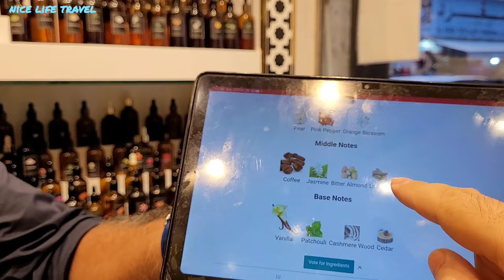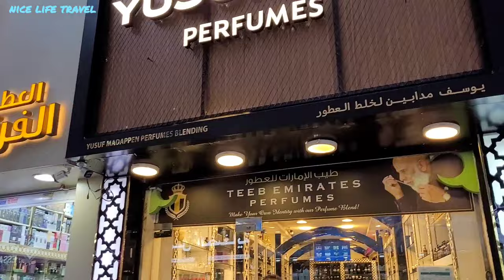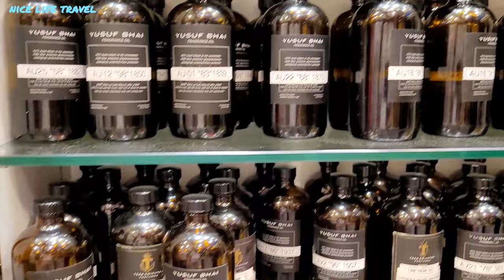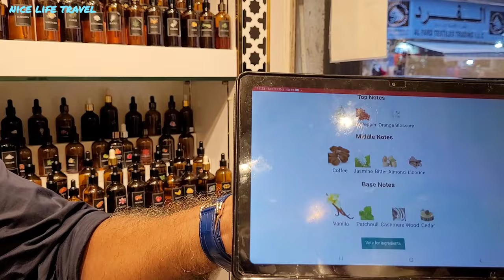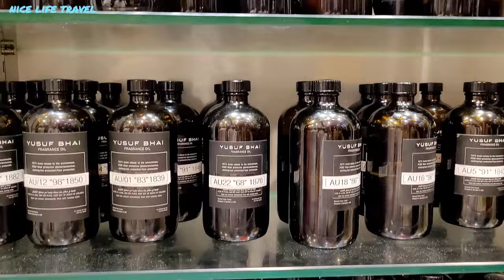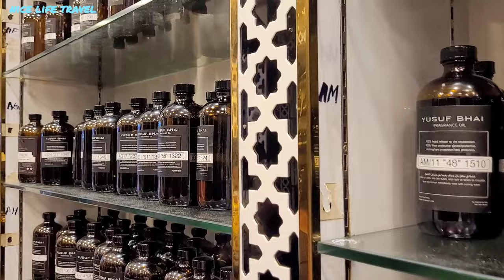Yusuf Bhai Can Make Any Perfume In 10 Minutes | Yusuf Bhai Perfume Dubai | Dubai Perfume Market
BRANDED PERFUMES AT CHEAP PRICE IN DUBAI | DUBAI PERFUME | DUBAI PERFUME MAKER

yusuf bhai perfume rate, yusuf bhai perfume instagram, yusuf bhai perfume owner,

creed silver mountain water perfume, cartier santos perfume, cartier pasha perfume, versace oud noir perfume, burberry weekend perfume, 212 men nyc perfume, hugo boss perfume, bvlgari man in black perfume, dolce and gabbana the one perfume, baccarat rouge 540 perfume, armani acqua di gio perfume